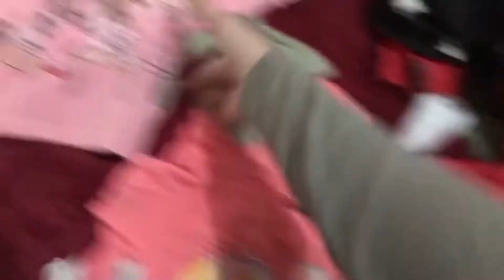TOMEI A VACINA DO COVID + ARRUMAÇÃO DA CÔMODA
O YouTube te notifica quando sair vídeo meu pra você não perder, não é um máximo haha ❣️✨
Pra quem ainda não me conhece me chamo Bruna tenho 22 anos sou mãe da pequena Helena e casada ... criei este canal pra compartilhar minhas experiências na maternidade e na vida com vocês !!! Espero que gostem ❤️